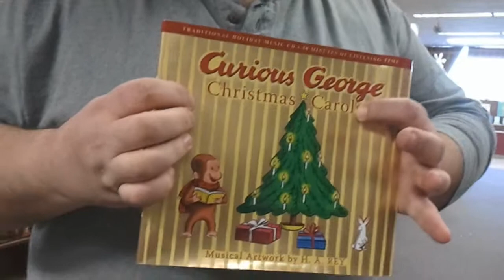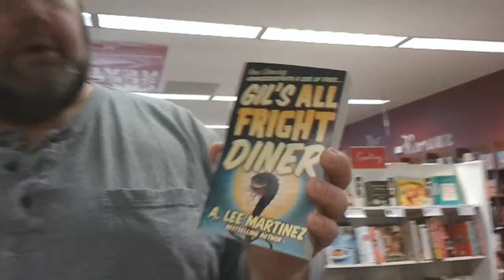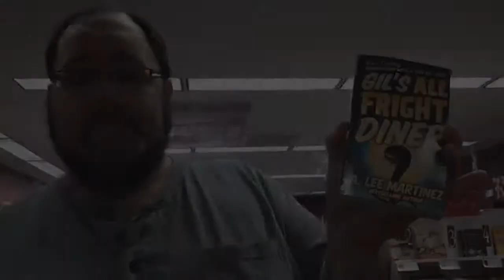Just a Suggestion - Gil's All Fright Diner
This week, Chris has a grievance to get off his chest. Also, he talks about Gil's All Fright Diner by A. Lee Martinez.